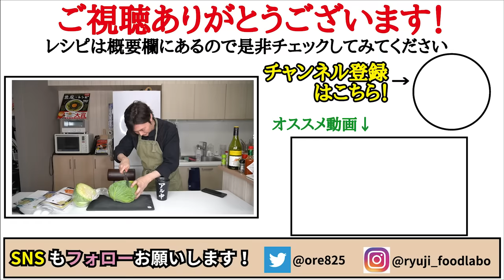ガチでキャベツ一玉イケるウマさ、第２の『無限キャベツ』出来ました【エンドレスキャベツ】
【キャベツのゴマドレサラダ】

★今回のレシピはこちら↓
キャベツ　200g
卵　2個
マヨ　大さじ3
すりごま　大さじ3
３倍濃縮のめんつゆ　大さじ1半
砂糖　小さじ半
★味変で粒マスタード

フリーBGM
DOVA-SYNDROME